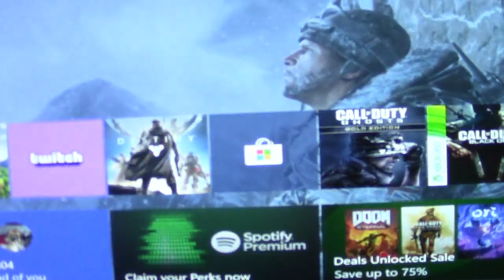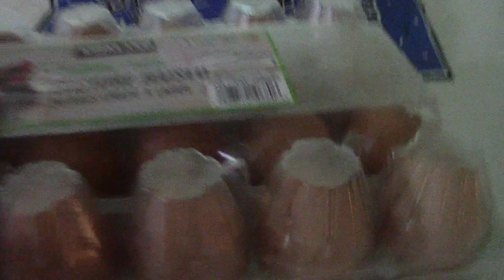Guide To Minecraft: Acting The Part - A shottysteve Parody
This is a Parody Of shottysteve Please come back...